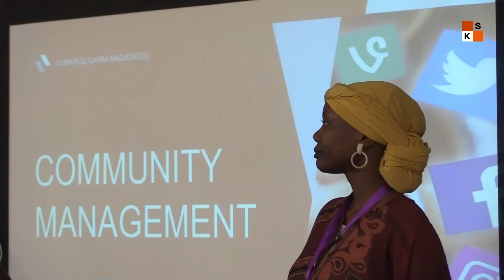L'initiative "Niger Digital Day"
Niger Digital Day est une initiative dédiée à un panel et de formations sur le numérique à l’endroit des jeunes nigériens. Samedi, 150 jeunes ont été formés sur la création de site e-commerce, du community management ...